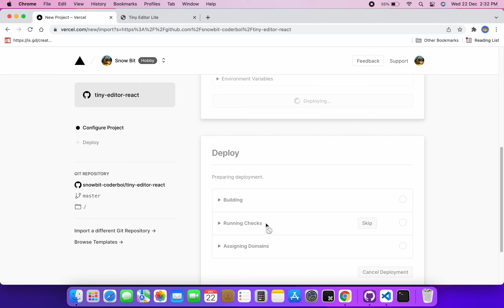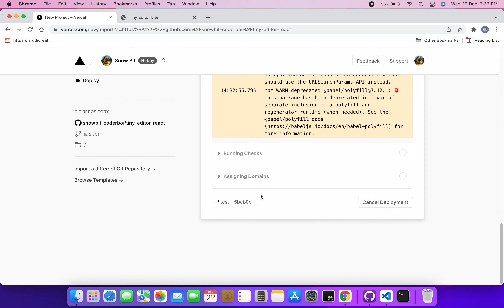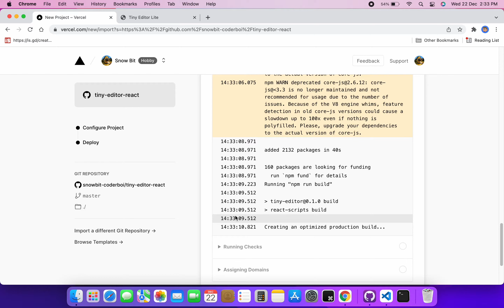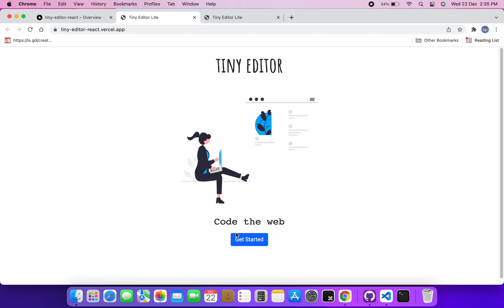How to Host your React Website on Web? For Free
In this video, I will be showing how you can host your React Application on the web with Vercel,

your every single like keeps me motivated.

Happy Coding!